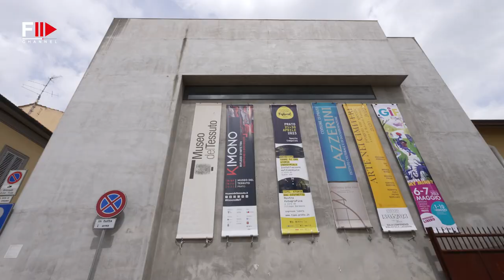KIMONO I MUSEO DEL TESSUTO - Fashion Channel Chronicle